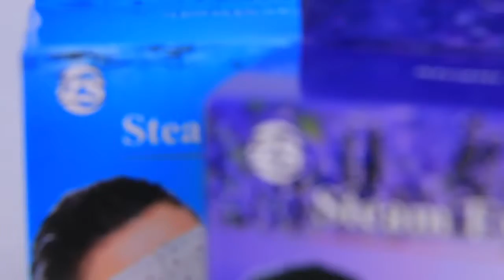steam eye mask